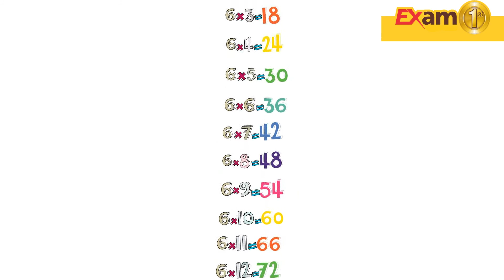6 වරක් චක්‍රය ලේසියෙන් මතක තියා ගන්න මේ සුප්‍රාලිමිනල් වීඩියෝව බලන්න. Sanath Gamage Exam 1st Program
2 වරක් චක්‍රය ලේසියෙන් මතක තියා ගන්න. මේ සුප්‍රාලිමිනල් වීඩියෝව බලන්න. දරුවන්ට උදේ අව්දිවුනාම මේ විඩියෝව ඇසෙන්න තියන්න. මේ විඩියෝ පෙළ අවසානයේ එන සබ්ලිමිනල් වීඩියෝව දිනපතා දින 90ක් රාත්‍රියට ඇසෙන්න තියන්න. දරුවාට ඉබේම චක්‍ර මතකයට ඒවි.

@Sanath Gamage  @Sanath Gamage
Turning Point on Siyatha FM Very Popular Morning Daily Motivational Dosage -
Sanath Gamage Sinhala Motivation Lesson 8/100
ආදරය කරන දෙය ඔබේ ජීවිකාව කර් ගන්න. කිසිම ම්හන්සියක් දැනෙන්නේ නැහැ. ඔබට ඕන තරම් වැඩ කරන්නත් පුළුවන්. විනාඩියෙන් ජීවිතය වෙනස් කරන අදහස් පෙළ. Turning Point was broadcast on Siyatha FM. This is some very important one minute series by Human Skills Specialist Trainer Sanath Gamage
Practice Daily habits
Sanath Gamage Hiru FM Turn Right
Siyatha FM - Turning Points
Sri Lanka's best trainer
Child Motivational Workshops and Inspirational Workshops for Businessmen
යටි සිතේ අපූරු චමත්කාරය…. ඔබ කළ යුත්තේ යමක් ඉල්ලීමයි. එය ලැබෙන ක්‍රමය ගැන වද වෙන්න ඕනි නැහැ. ඔබේ අසහාය යෝධයා…. ඔබේම කීකරු මෙහෙකරු… ඔබේම යටිසිත ඒ ක්‍රමය හොඳම ක්‍රමය සොයා ගනීවි. ඔබ කළ යුත්තේ උත්සහයෙන් විශ්වාසය ගොඩ නගා ගැනීමයි.

විශ්වාසා පරමා ඥාතී.  විශ්වාසය ඔබේ හොඳම නෑයායි- බුදුන් වහන්සේ
අබ ඇටයක තරම් විශ්වාසය ඔබට ඇත් නම් එය ඔබට ලැබේවි. – බයිබලය මැතිව් 17:20
විශ්වාසයෙන් යහපත් දේ කරන්නාට ඉඳුරාම නව ජීවනයක් ලැබේවි. අල් කුරානය 16 වන පරිජේදය 97 වන පදය
Sanath Gamage is a well renowned Specialist Human Skills Development Trainer, holding a B.Sc. Degree in Management and a MBA.

He has conducted a number of workshops in soft skills development for the corporate sector including Unilevers, Hemas, MAS, Brandix, LB Finance, HNB, Colombo Dockyard, People’s Bank, Union Assurance, Ceylinco Insurance, CEB, SLT, Mobitel, Dialog and other reputed companies.  UN, UNDP, ILO, UNICEF, World Vision are some of the donor organizations.

He is a regular trainer for ICTA under the Secretariat, with ICTA he has trained more than 10,000 government officers and 250 working journalists.

Sanath renders his service as a consultant for Government Ministries too. He is one of the most popular trainers in the Government Sector including the The President Secretariat, Sri Lanka Parliament, Government Ministries and Departments, 20 District Secretariats and more than 200 Divisional Secretariats.  Further Sanath is a Senior Resource Person to the Ministry of Education where he is training Education Directors, Principals and Teachers. He has carried out more than 300 workshops for School children.

He is a coach for seven local Universities in Sri Lanka, coaching undergraduates for better employment. He conducts “Psycho Ops” workshops for Sri Lanka Army and trains HQI’s in the Sri Lanka Police. Under the Agriculture Ministry of Sabaragamuwa Provincial Council, he has conducted more than 26 workshops for Government Officers and Farmers. With the assistance of UNDP, he has transformed two model villages in Ampara Districts with Love, Care and Prosper for selected families.

As a television and a radio personality he carries out some popular  programs such as “SubaDawasak” on ITN, “PunchiSenasuradha” on Neth FM, “Vacancy” on Singha FM, and “DarupetiyageLokaya” on Ran FM. Sanath is a regular resource person for popular “Illakkaya” and “NenaPiyasa” on Rupavahini and “Jeewithayata Ida Denna” on Sirasa TV.

One of Sanath’s greatest achievements is mentoring, guiding and directing more than 12,000 students for their first employment opportunity under the three different projects. DEMP and Tharuna Aruna programmes which were funded by The Asian Development Bank and monitored by Ministry of Education as well as Ministry of Vocational Training with MLG Foundation funded project which was conducted by the Youth School.